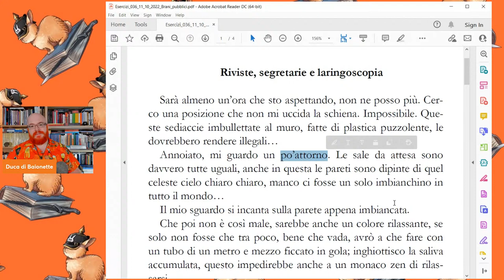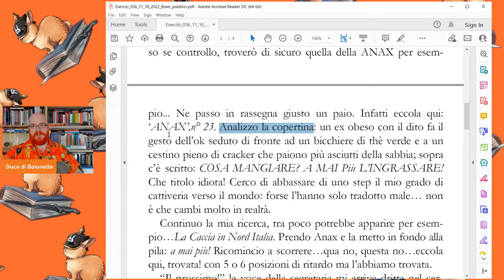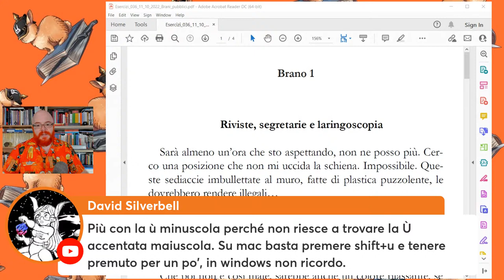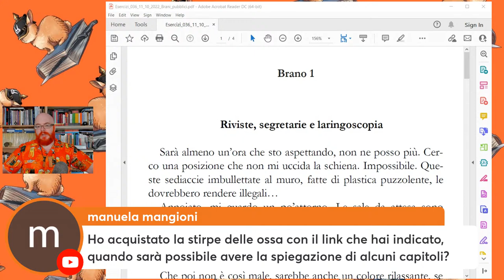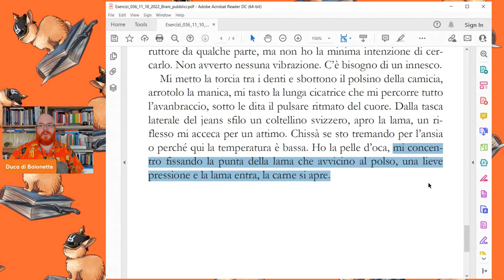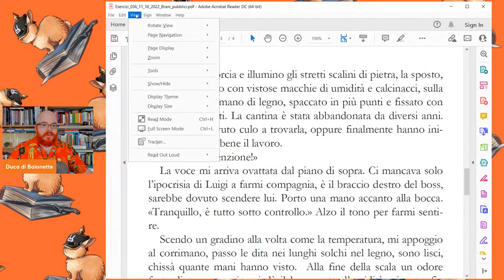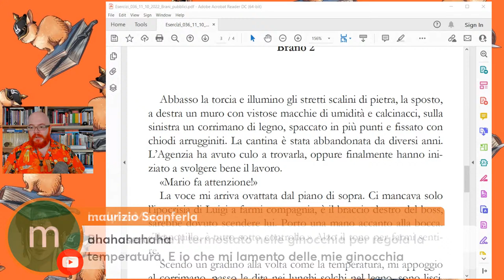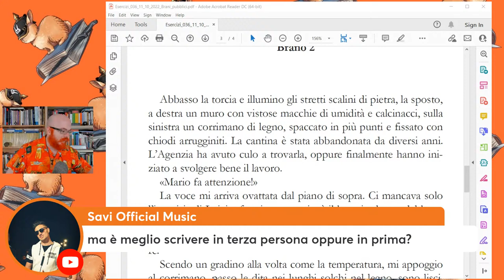Line Editing Live col Duca #36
Trentaseiesimo appuntamento col Line Editing Live (LEL, sempre da pronunciare Lello, alla giapponese, come si pronunzia Doropoboxo) col Duca.

Siate folli, siate palindromi!

ISTRUZIONI_ESERCIZI
Leggi con attenzione le istruzioni per l'invio degli esercizi e seguile alla lettera così come scritte:

💪Per diventare lo scrittore che meriti di essere ti manca solo la formazione giusta. Vai qui e scopri il Corso Avanzato:

🔸 Mi chiamo Marco Carrara e sono il fondatore nel 2007 di "Baionette Librarie", uno dei blog più famosi nel sottobosco del fantastico italiano per aver diffuso i principali concetti di scrittura creativa e aver concepito la sua evoluzione naturale, la Scrittura Immersiva.

🔸 Dal 2011 insegno scrittura creativa con AgenziaDuca.it e dal 2018 il mio sistema di insegnamento si è tramutato in una serie di videocorsi online in vendita.

🔸 Dal 2014 gestisco la collana di narrativa fantastica Vaporteppa, dedicata alla diffusione della buona narrativa fantastica e della scrittura immersiva.

🔸 I miei corsisti hanno pubblicato con case editrici come Moscabianca, Piemme, Delos, Giunti, DeAgostini, Acheron Books, Garzanti e Mondadori.